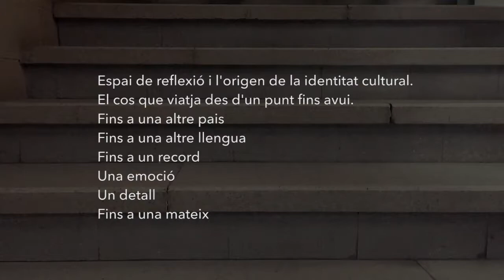Sesión MUS-E Danza IES Congrés de Barcelona